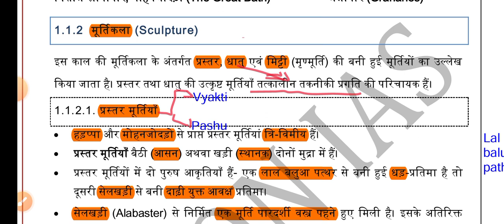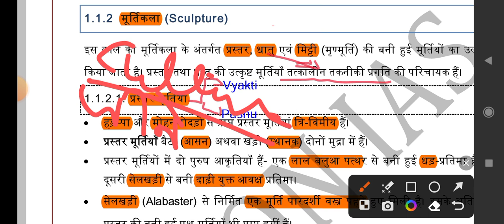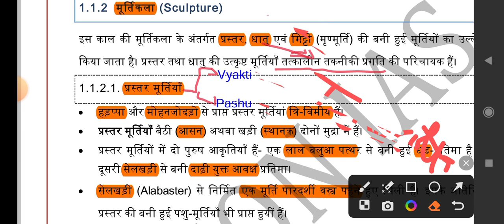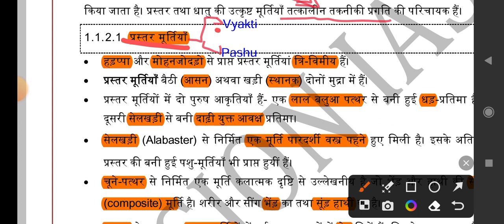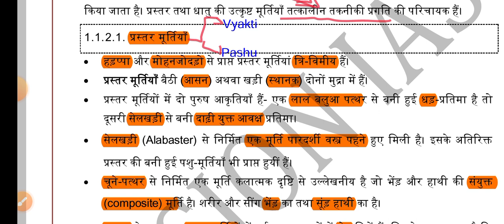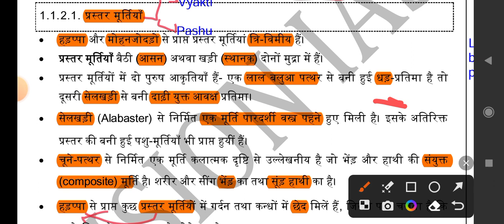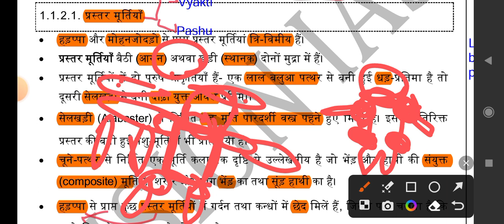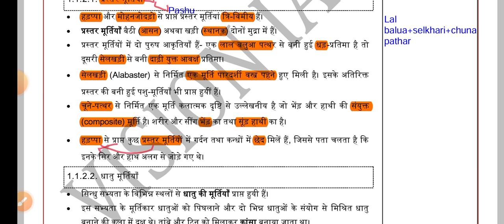प्रस्तर मूर्तिकला (STONE SCULPTURE) सिंधु सभ्यता